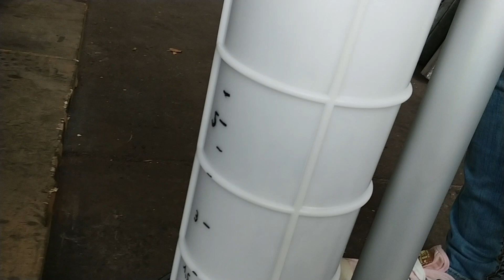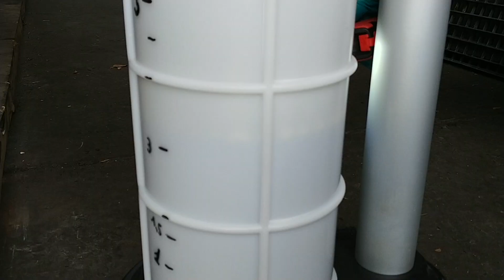Ölabsaugpumpe, Ölabsaugen mit Unterdruck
Hier berichte ich euch über die Ölabsaugpumpe, in dem Fall ist es eine 9L Pumpe. Ich persönlich bin positiv überrascht, dass man für so kleines Geld (ca 35 Euro) eine so gute Pumpe bekommen kann. Kann ich sehr empfehlen. Ein link passe ich bewusst nicht da, A will ich keine Werbung machen, B werdet ihr sie schnell finden und da schaut einfach, wer sie so günstig anbietet wie es geht. In dem Fall denke ich, dass die alle vom gleichen Band kommen.